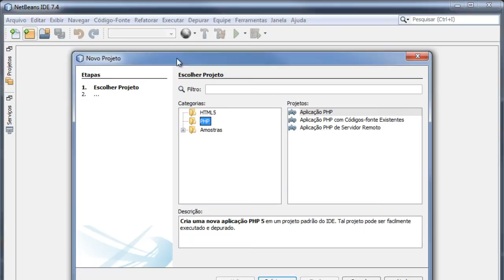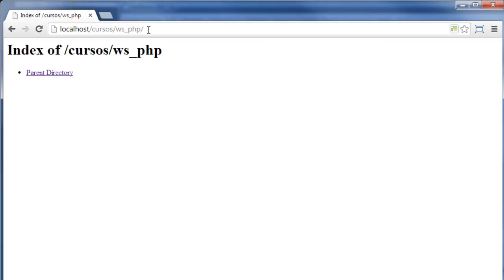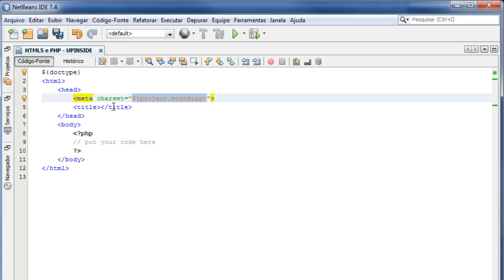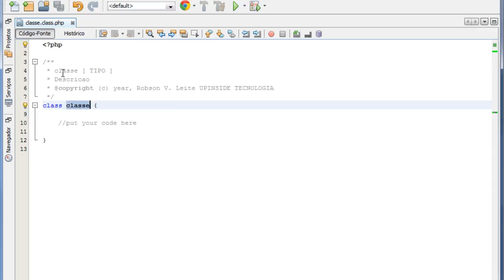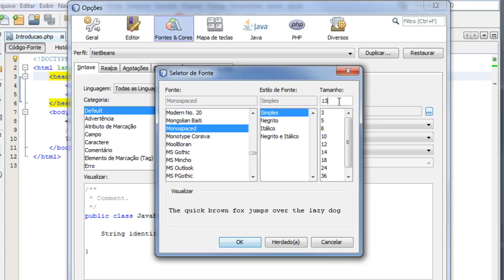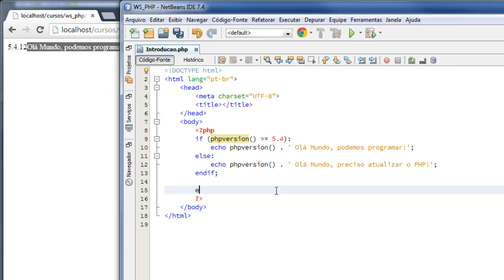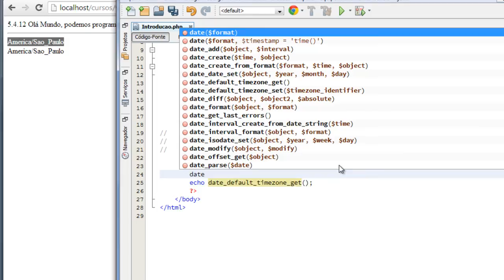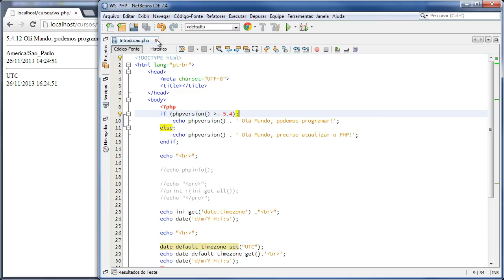Configuração e Personalização do NetBeans IDE